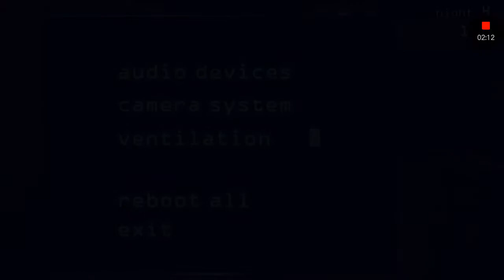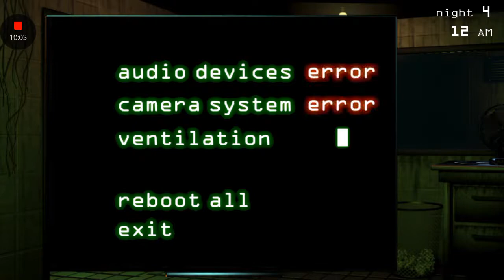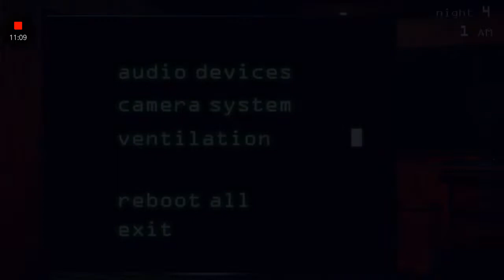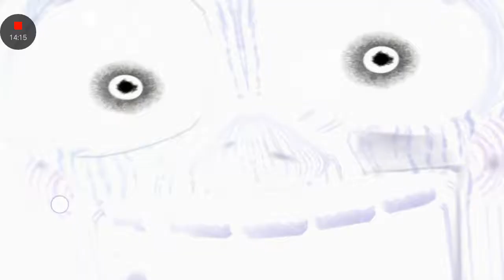FNAF 3 Phantom Puppet